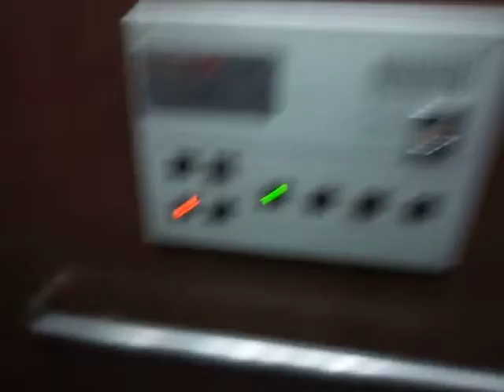新井口駅ビルのエレベーターPart1（更新前）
新井口駅ビルのエレベーターです。車椅子対応ですが、普通操作盤のボタンを押しても車椅子操作盤のボタンのランプが点灯する仕組みになっているのが特徴です。また鏡の上のインジケーターがありません。
このエレベーターは更新されていたことが分かりました。

メーカー：東芝
設置台数：1基
アナウンス：なし
到着チャイム：なし
車椅子操作盤：あり
停止階：1,2,3,4
停止可能階：1,2,3,4
用途：乗用
定員：9名
積載：600kg
ドア：2枚両開きドア
設置年度：1985年度